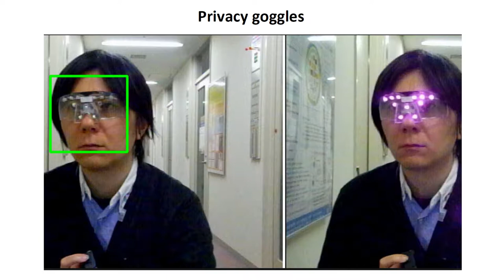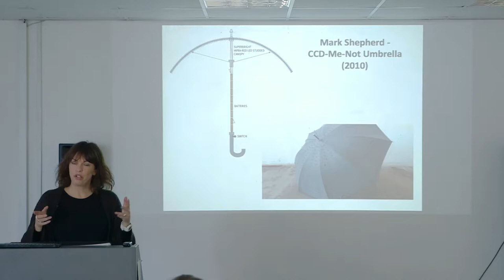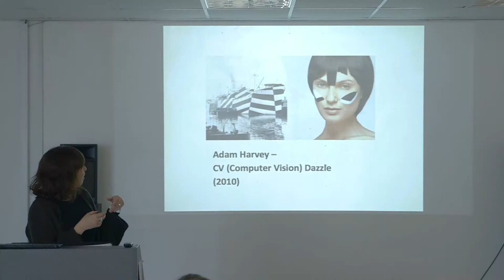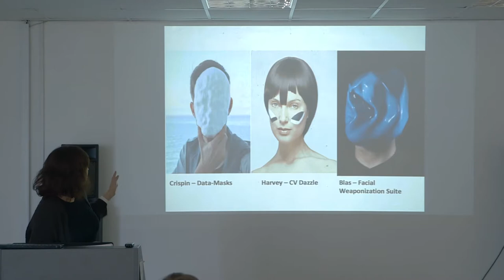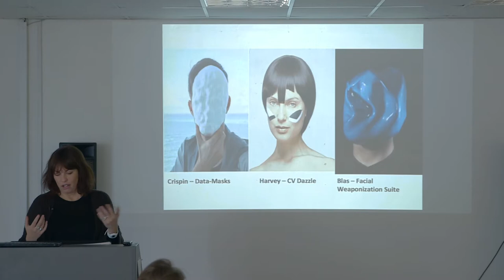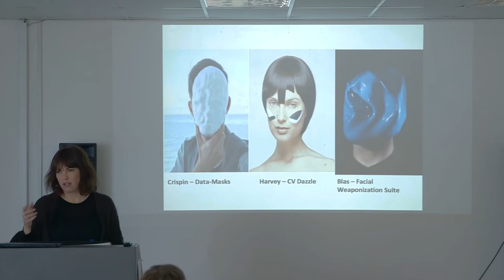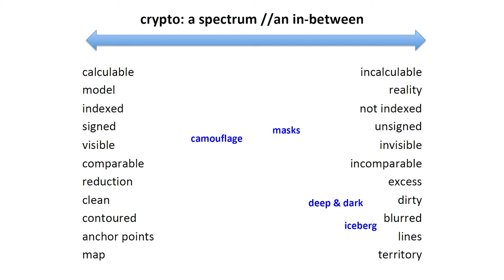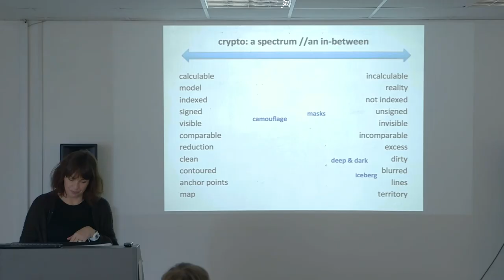Patricia de Vries: Masks and Camouflage as Artistic Cryptographic Strategies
Talk by Patricia de Vries at the Academy of Fine Arts and Design, University of Ljubljana, Department for Visual Communication.

Realised in the framework of the "Crypto Design" workshop.

Over the past years, a growing number of artists have formulated a critique over the ubiquity of identity recognition technologies. Specifically, the use of these technologies by state security programs, tech-giants and multinational corporations has met with opposition and controversy. A popular artistic form of resistance to recognition technology is sought in cryptographic masks. Zach Blas, Leo Selvaggio, Sterling Crispin and Adam Harvey are among a group of internationally acclaimed artists who have developed subversive anti-facial recognition crypto-masks that disrupt identification technologies. In this lecture, Patricia de Vries explores the ontological underpinnings of these popular and widely exhibited crypto-mask projects.